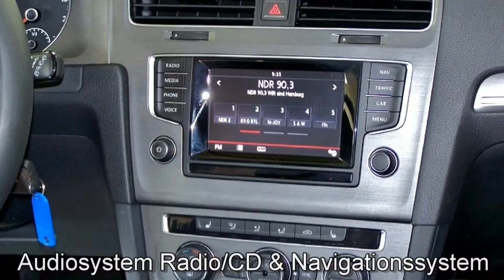Volkswagen Golf VII 1.4 TSI BMT Comfortline DW121368 Tungsten Silver "AUTOHAUS CZYCHY"